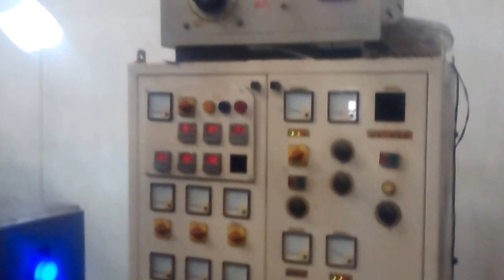RAJOO Plastic Film Extruder For Sale machinesale.in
Used RAJOO Plastic Film Extruder For Sale In Bangalore Karnataka. Application - LD Film  Manufacturing.